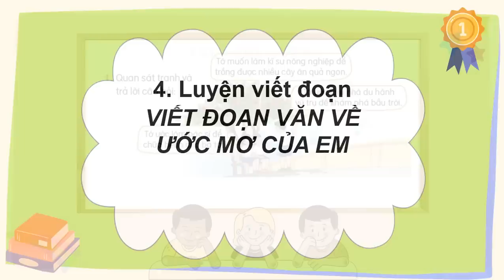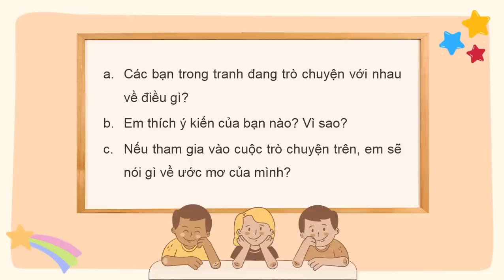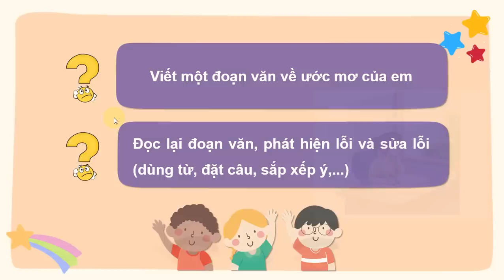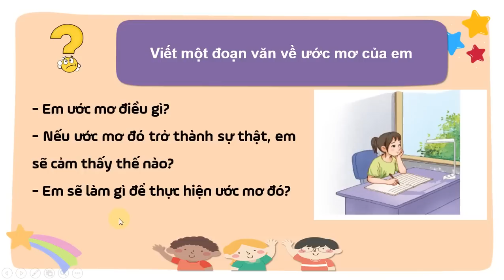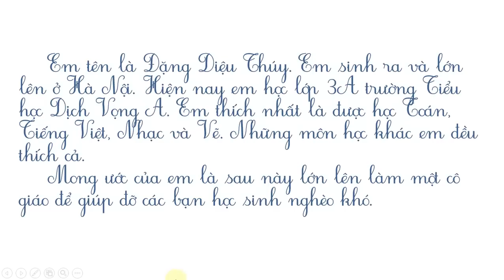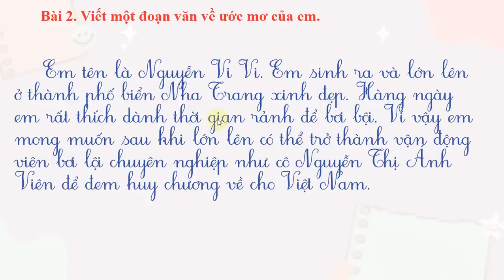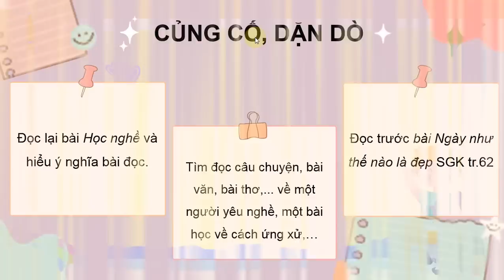VIẾT ĐOẠN VĂN VỀ ƯỚC MƠ CỦA EM TV3 TẬP 2 SÁCH KẾT NỐI( HAY NHẤT)